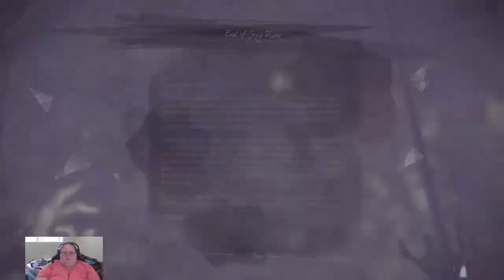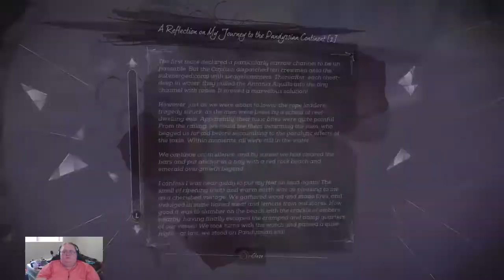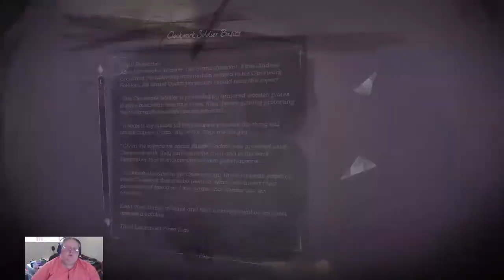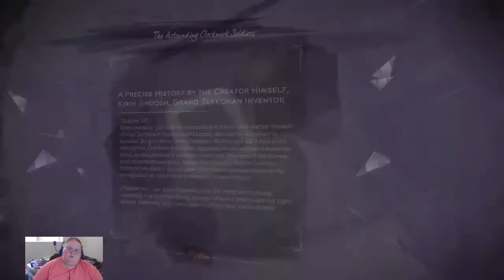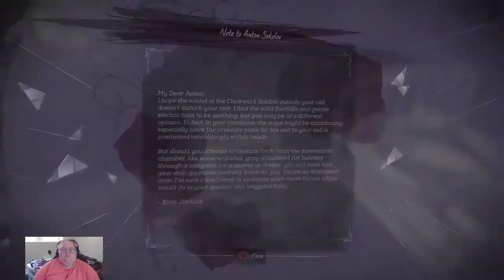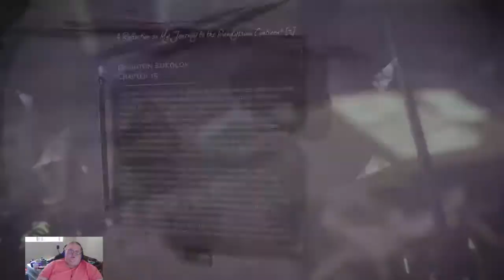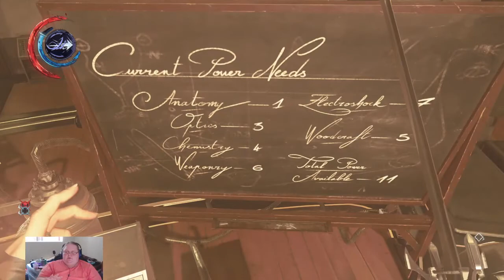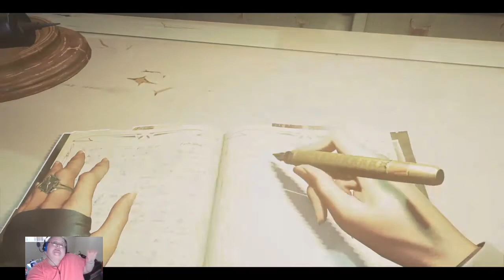Dishonored 2: Finding A Clockwork Heart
Once more at it again in hunting down another person. This time, the one behind the Clockwork Soldiers. Lets see what this little tyranical buddy has for us, shall we?